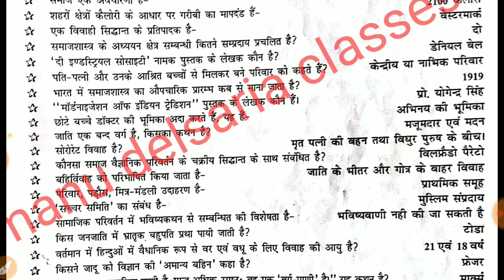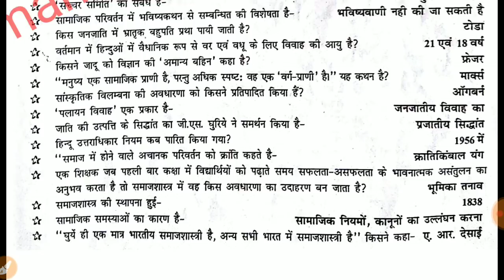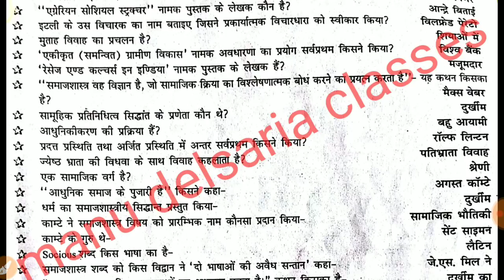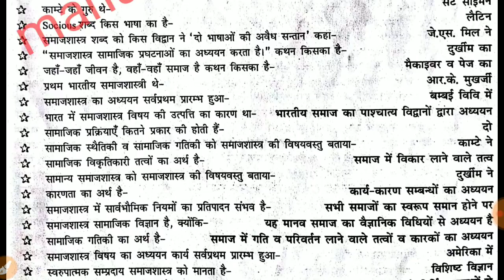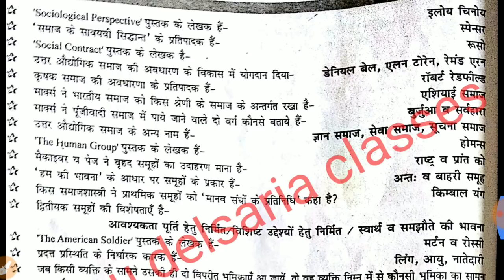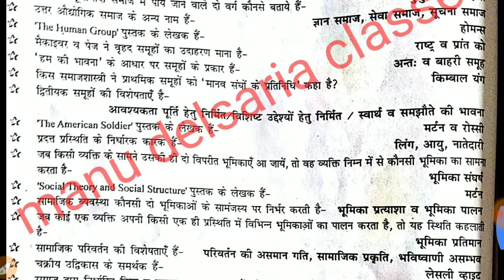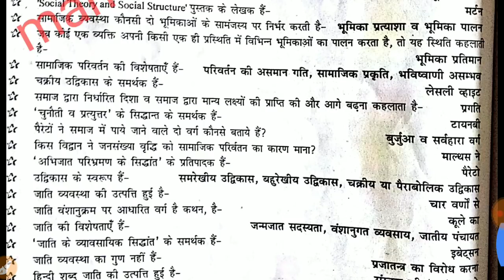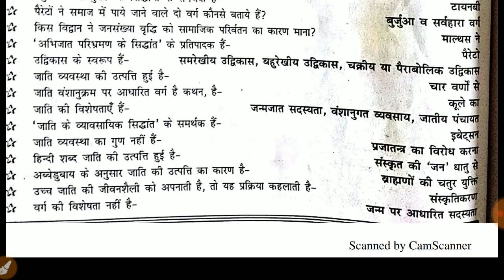Sociology important questions {2nd sst}👍